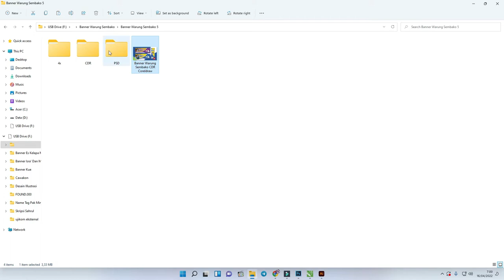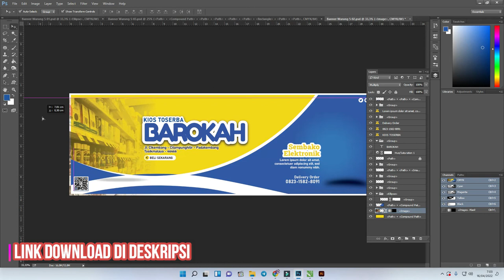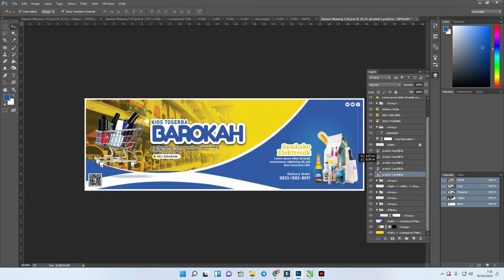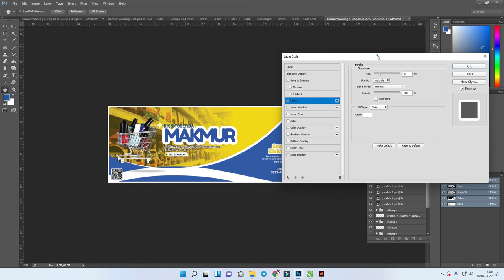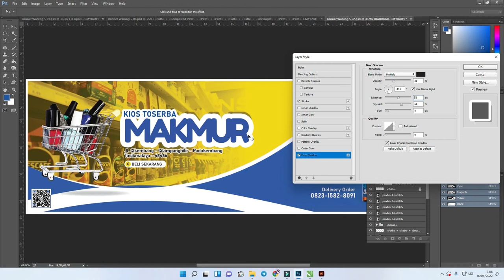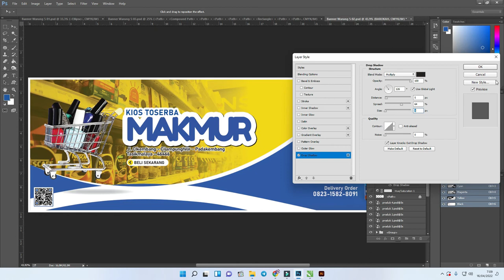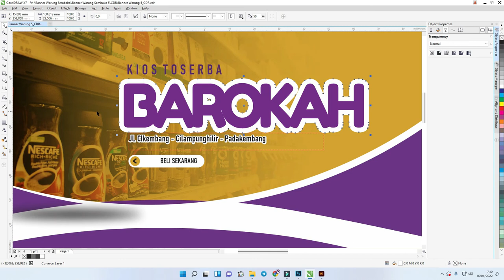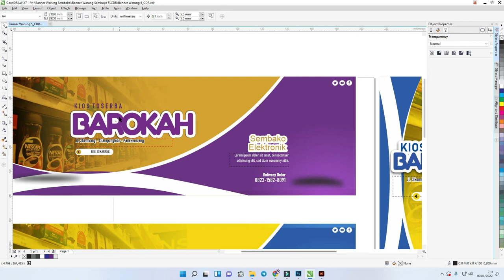[Free .CDR & PSD 05/07] : Download Desain Spanduk Warung Sembako CDR CorelDraw Gratis